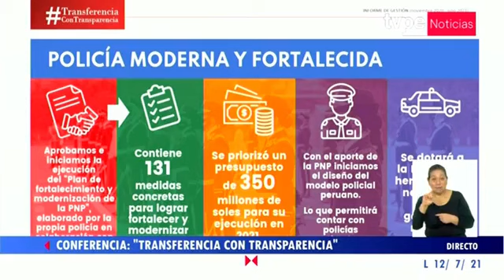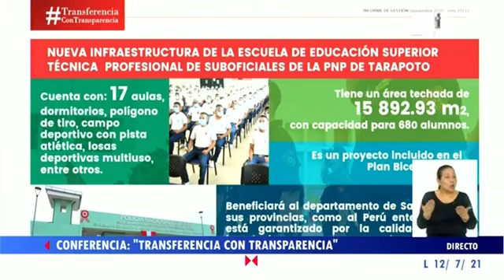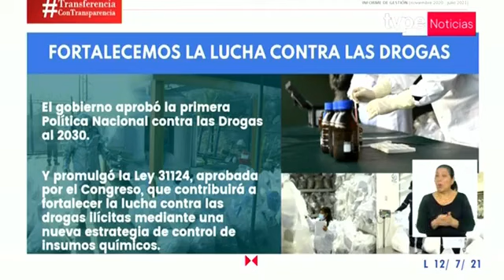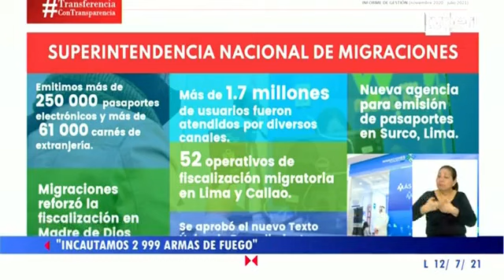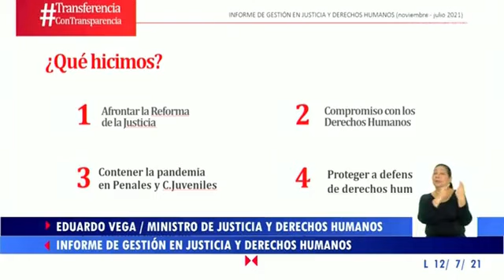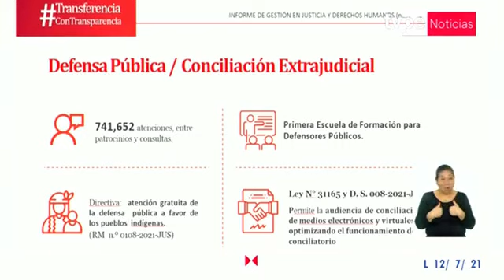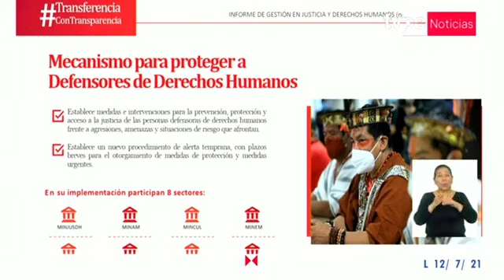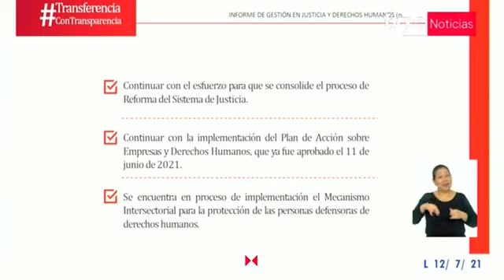Ministros del Interior y de Justicia informaron sobre sus carteras con miras a transferencia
ERP. Los ministros del Interior José Élice y de Justicia Eduardo Vega, realizaron un informede "Transferencia con transparencia" que consiste en un resumen de lo avanzado en el el gobierno de transición y emergencia e igualmente lo que queda pendiente para el próximo gobierno que se iniciará el 28 de julio del presente año.